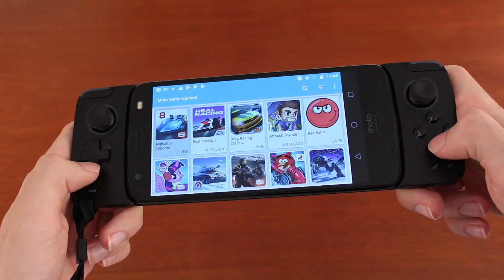Moto GamePad - Acessório da Motorola para gamers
Neste vídeo iremos trazer uma analise do Motorola Moto Gamepad, mostrando seus pontos positivos e negativos, além de dizer se vale a pena comprar esse acessório.